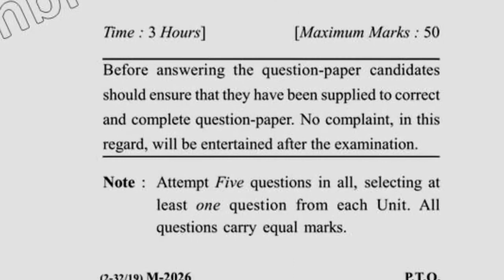2017 Dcrust BARCH 3rd Sem History of Architecture Question Paper